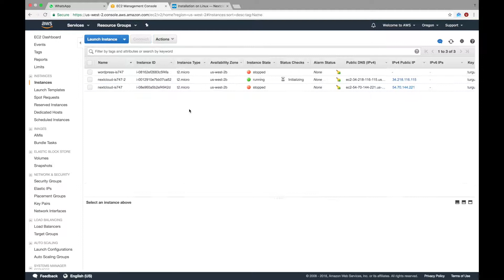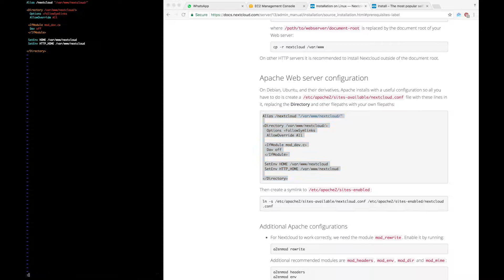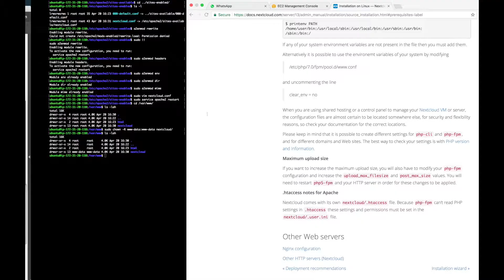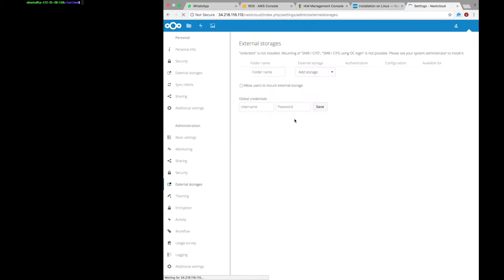Manual Nextcloud Installation with AWS EC2, RDS, and S3 - Timelapse 10x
This is a timelapse of a manual Nextcloud installation on AWS. It is 9 times faster. The software is installed on an EC2 instance with Ubuntu 16.04 LTS. An RDS instance with MariaDB 10.1 is used as the database server. In addition, an S3 bucket is used for external storage. This video is not a tutorial. I just like timelapses :) The original installation took about 36.5 minutes. If you want to watch it slower, you can slow it down from the video settings.

Events:
0:00 - Creating an EC2 instance with a security group allowing ports 22 (SSH), 80 (HTTP), and 443 (HTTPS)
0:10 - Creating an elastic IP for the EC2 instance
0:38 - Connecting to the EC2 instance
0:41 - Starting to the Nextcloud installation
2:04 - Creating a security group for RDS so that we can connect to it through the EC2 instance. It allows port 3306.
2:19 - Creating an RDS instance with MariaDB
2:46 - Creating a user that can access to S3 programmatically
3:08 - Finishing the Nextcloud installation
3:11 - Testing the RDS connection using the given endpoint
3:14 - Finalizing the Nextcloud installation after defining DB details
3:22 - Enabling external storage support for S3 integration
3:28 - S3 integration